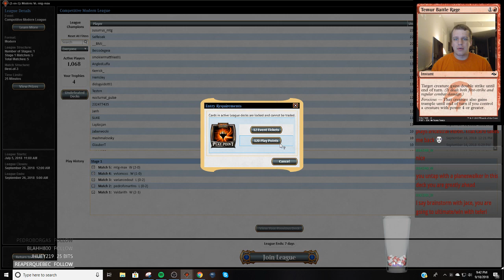Modern - UW Control - 9/19/2018